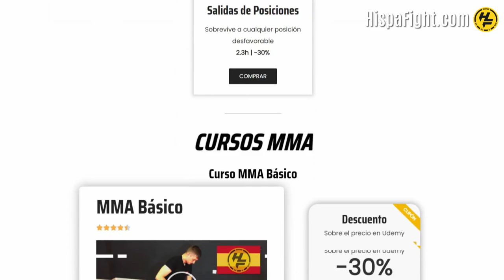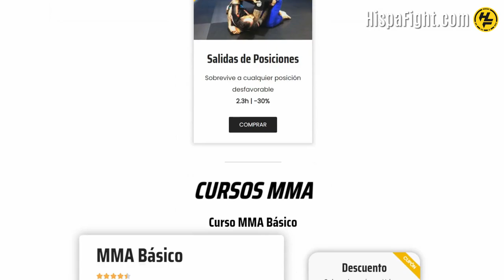BJJ 🥋 | Desafiar al "MAESTRO" 🚑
Hoy Sergio Cabrera habla sobre los problemas que pueden surgir cuando nos obsesionamos con ganar a nuestros profesores de BJJ y Grappling.

Si disfrutáis de nuestros vídeos y queréis echarnos una mano, podéis comprar alguno de nuestros cursos desde nuestra web, nos ayuda muchísimo para poder seguir grabando más contenido para vosotros, y vosotros os lleváis una herramienta para aprender.